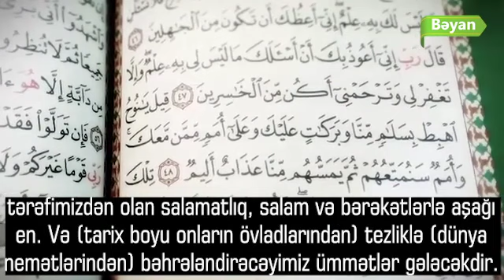İmam Xamenei - Rifah və asayiş zamanında olunan imtahandan kim üzü ağ çıxa bilər ?